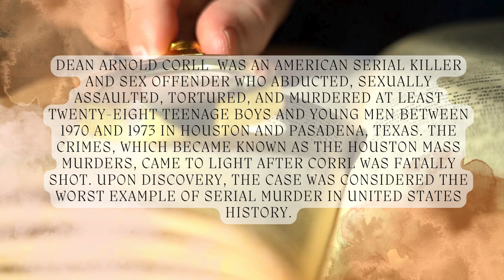True Crime|| The Pied Piper || Dean Corll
Dean Arnold Corll was an American serial killer and sex offender who abducted, sexually assaulted , tortured, and murdered at least twenty-eight teenage boys and young men between 1970 and 1973 in Houston and Pasadena, Texas. The crimes, which became known as the Houston Mass Murders, came to light after Corll was fatally shot. Upon discovery, the case was considered the worst example of serial murder in United States history.

Jump into this eerie case with me soon!